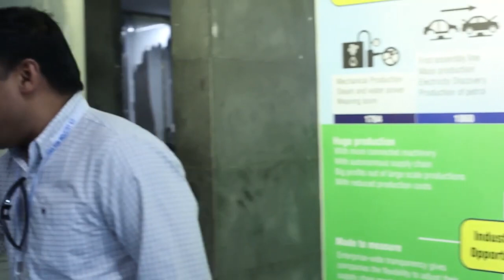Interview of Prof Dr Md Sazzad Hossain, Honorable Member, UGC of Bangladesh and Chief Guest of th